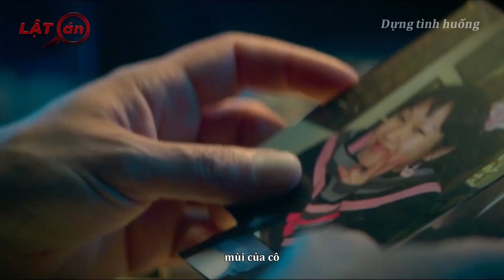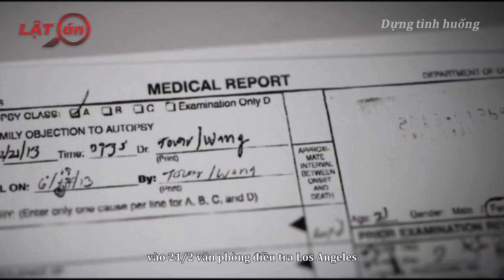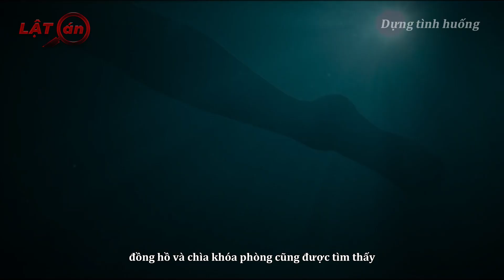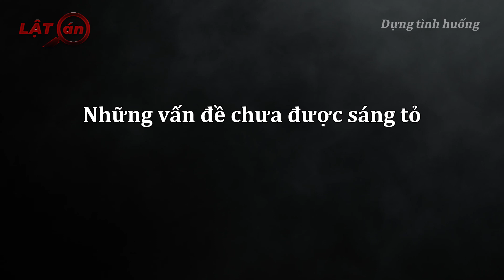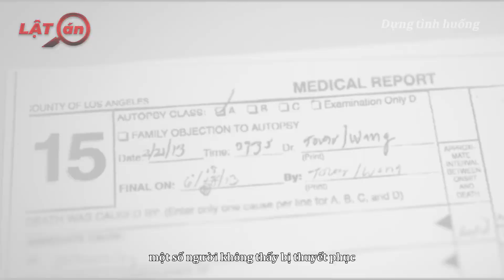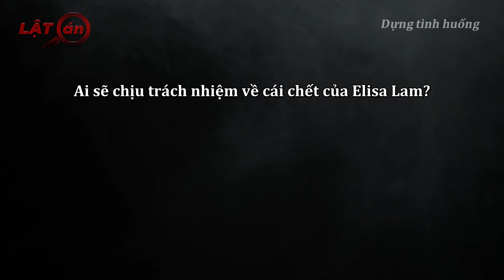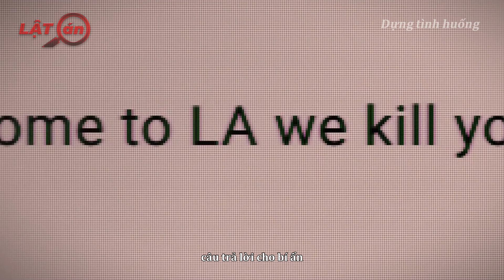Chuyện Gì Đã Xảy Ra Với Elisa Lam - Vụ Án Bí Ẩn Tại Khách Sạn Đen Đủi Nhất Thế Giới Ở Mỹ - Lật Án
Đã 10 năm trôi qua, nhưng cái chết bí ẩn của Elisa Lam cho đến nay vẫn luôn là tâm điểm của truyền thông. Rất nhiều giả thuyết đặt ra về vụ án mạng bí ẩn nhất thế kỷ 21 gây chấn động thế giới. Cái chết của cô được cho là do tai nạn, nhưng vẫn còn rất nhiều những dấu chấm hỏi đằng sau những vụ việc đã xảy ra.

Hãy cùng mình tìm hiểu trong video ngày hôm nay !